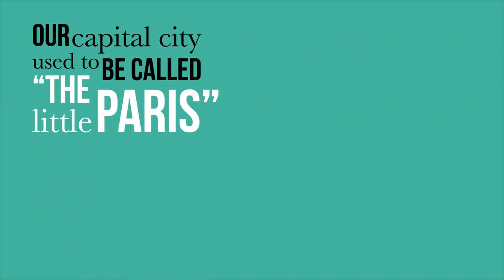DiscoverRomania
LA MULȚI ANI ROMÂNIA! Să învățăm să ne prețuim valorile! Am simțit în urmă cu ceva ani cu adevărat că sunt mândru că sunt român! Steagul tricolor era mai sus decât steagul danez chiar in Danemarca : am avut un vis împlinit și vă prezint parte din ce am simțit atunci la Herning - un audio senzațional trăit de mine chiar acolo în Scandinavia ca reporter din dragoste pentru sport, valori și țară! Atunci, în acele clipe care nu pot fi descrise în cuvinte, am simțit ceva ce politicienii din țara noastră refuză să simtă pentru România de 20 ani! Ceea ce au făcut niște fete extraordinare departe în Europa, era și atunci și acum greu să simți...eram mândru cu adevărat că sunt ROMÂN!
Proiect strategic Handbal & Turism
Un nou spectacol al selecționatei nr.1 a României la Campionatul Mondial de Handbal Feminin Germania 2017 - urmăriți pe eurohandbal.ro